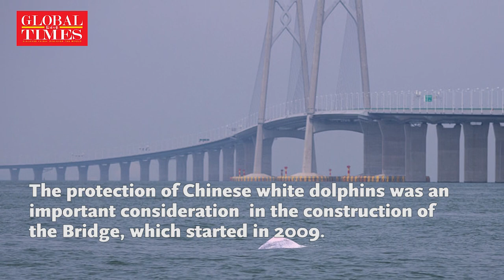Endangered Chinese white dolphins fully protected along world's longest sea crossing bridge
To protect endangered Chinese white dolphins, China has made great efforts, including an expenditure of 340 million yuan ($52 million), during the construction of world's longest sea crossing bridge Hong Kong-Zhuhai-Macao Bridge. Watch the video to learn more.